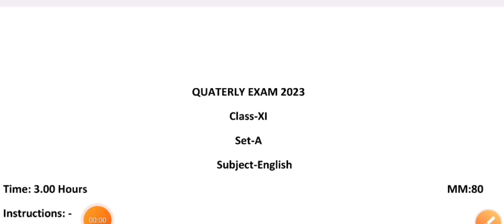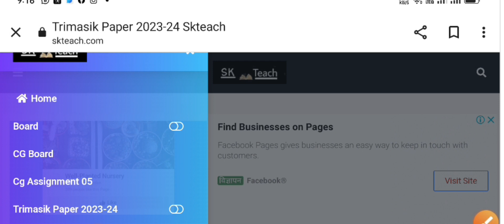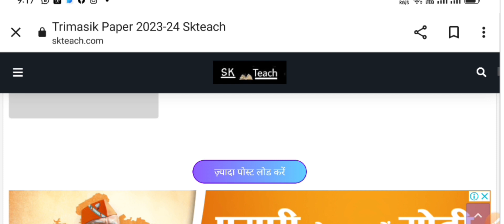Set A Class 11th English Trimasik Paper 2023 |त्रैमासिक परीक्षा कक्षा ग्यारवी अंग्रेजी का पेपर 2023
कक्षा ग्यारहवीं अंग्रेजी त्रैमासिक पेपर 2023 एमपी बोर्ड|11वीं English trimasik paper 2023 |Sk Teach

कक्षा ग्यारहवीं अंग्रेजी त्रैमासिक पेपर 2023 एमपी बोर्ड
अंग्रेजी क्वार्टरली पेपर 2023
11वीं अंग्रेजी क्वार्टरली पेपर 2023
11वीं अंग्रेजी रियल पेपर 2023
कक्षा ग्यारहवीं अंग्रेजी त्रैमासिक रियल पेपर 2023 पीडीएफ
कक्षा ग्यारहवीं अंग्रेजी त्रैमासिक पेपर 2023 पीडीएफ डाउनलोड
MP Board class 11th English trimasik paper 2023 MP Board
kaksha gyarahavin English trimasik real paper 2023 MP Board